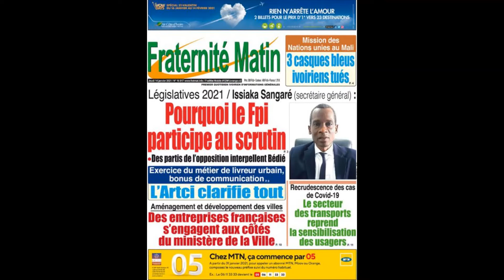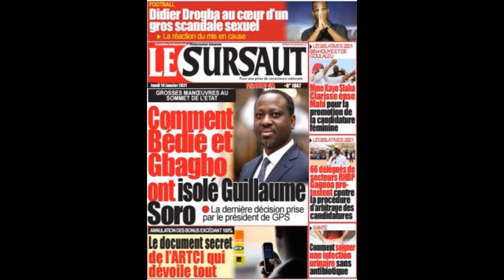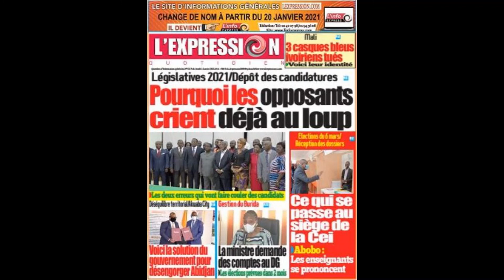Les titres des journaux ivoiriens, ce jeudi 14 janvier 2021